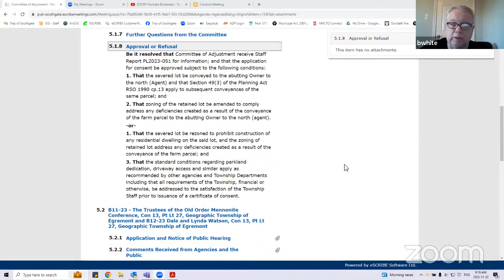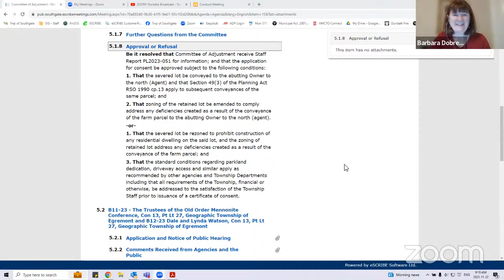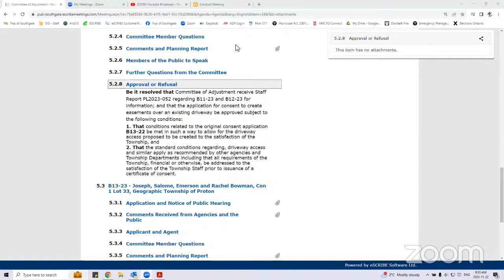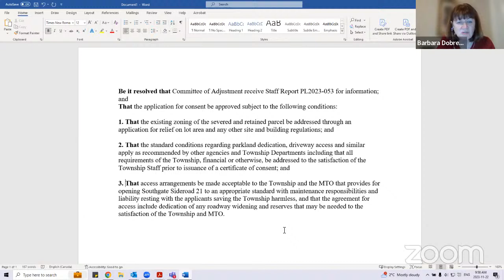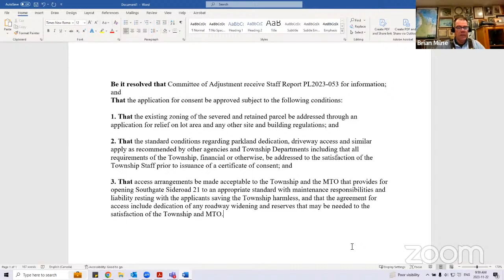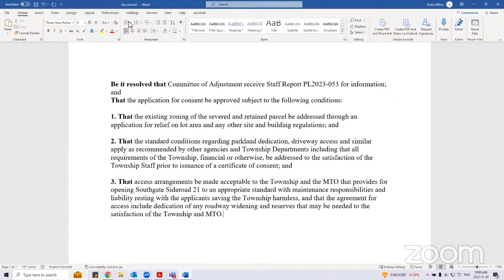Committee of Adjustment